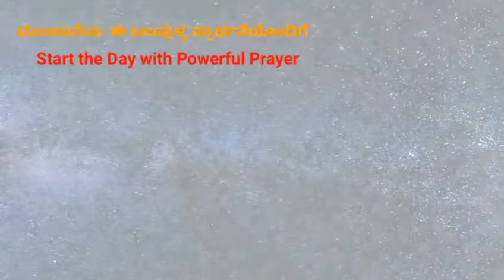ದಿನವೆಲ್ಲಾ ದೇವರ ದಯೆಗಾಗಿ ಪ್ರಾರ್ಥನೆ||ಪ್ರಾರ್ಥನೆಯಿಂದ ಪ್ರಾರಂಭ_Morning Prayer||Blessings for the whole Day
Here is a Prayer, which God has put in my heart to pray for. These words are not mine,I am just mouthpiece of God. Please spare few minutes before facing the Day. Do Give priority to Word before giving to World.

This Powerful Prayer shall change your day. Blessings will flow at your side, if believe and pray with me.

ಈ ಸುಂದರವಾದ ಪ್ರಾರ್ಥನೆ ಕರ್ತನಾದ ಯೇಸುವು ನನ್ನ ಮುಖಾಂತರ ನಿಮಗೆ ಮುಟ್ಟಿಸಲು ನಾನು ಬರಿ ಬಾಯಾಗಿದ್ದೇನೆ. ಈ ಪ್ರಾರ್ಥನೆ ನಿಮ್ಮಯ ಜೀವಿತವನ್ನು ಬದಲಾಯಿಸುತ್ತದೆ. ನಂಬಿರಿ ಪ್ರಾರ್ಥಿಸಿರಿ.

ನಿಮ್ಮ ಪ್ರಾರ್ಥನಾ ಮನವಿಗಳಿಗಾಗಿ.